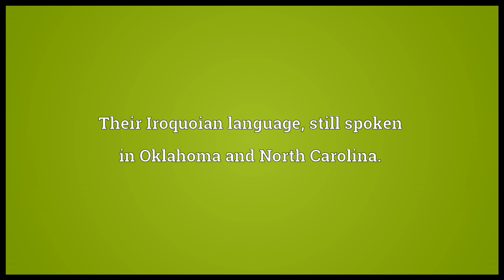Cherokee Meaning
Video shows what Cherokee means. An indigenous North American people.. Their Iroquoian language, still spoken in Oklahoma and North Carolina.. A syllabary for the Cherokee language invented by Sequoyah..  Cherokee pronunciation. How to pronounce, definition by Wiktionary dictionary. Cherokee meaning. Powered by MaryTTS